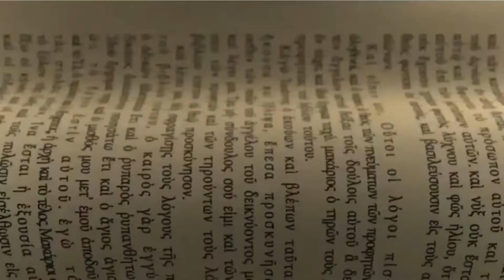Superlibro : Pablo y Bernabé -Mensajeros de Jesús-Parte 2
Pablo y Bernabé: mensajeros de Jesús
Cuando Yin Li es ridiculizado por invitar a chicos de la escuela un estudio bíblico, Luis se pregunta si debe mantener en secreto su fe en vez de compartirla con otros.

PARA MÁS VIDEOS COMO ESTE 😉